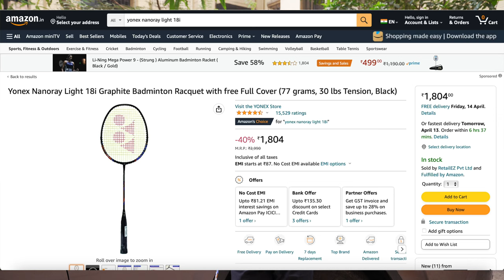Yonex Nanoray Light 18i Badminton Racket Review and Test